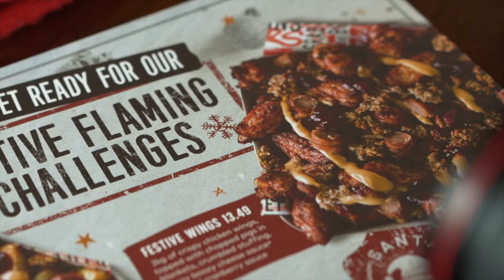THE DOUBLE FESTIVE FLAMING WING CHALLENGE | C.O.B. Ep.130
It's that time of year folks! Time for the HaveYourselfAHairyLittleChristmas mini-series!

Get ready for more festive foodie fodder than a heard of hungry reindeer could eat over the next few weeks...Today we're easing into things by taking a pop at not one but TWO of Flaming Grill's new Festive Wing challenges!

SEND ME STUFF:

CASTLEFORD
WF10 9DR
UNITED KINGDOM